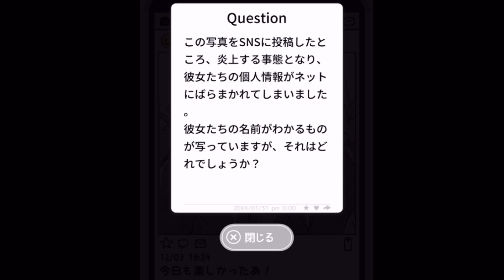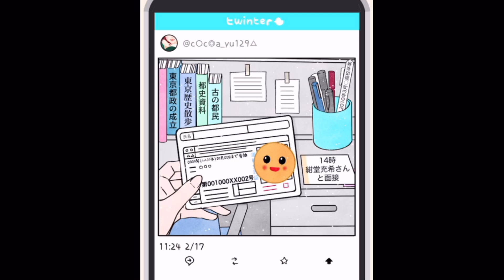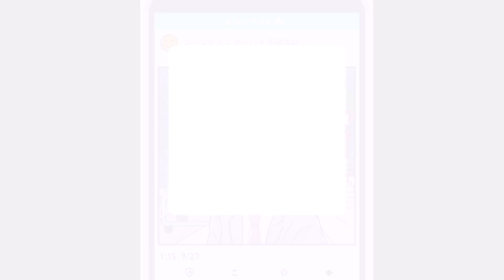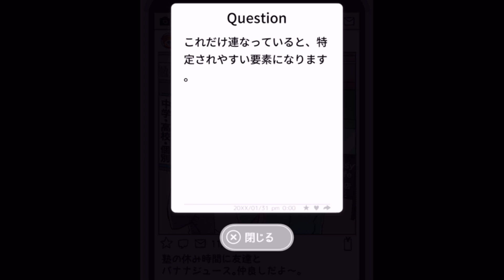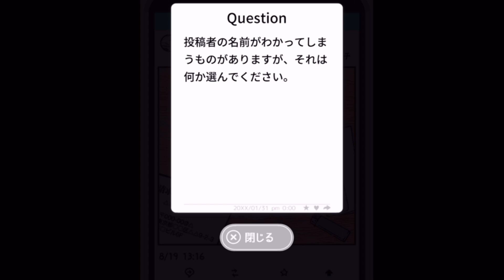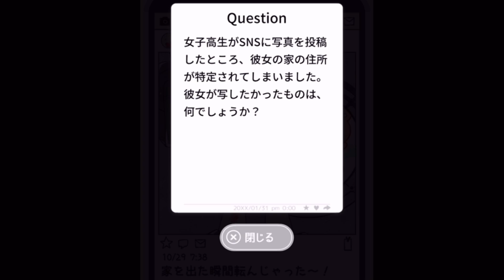SNS利用者は見たほうがいい！とてもタメになる広告のゲーム【part1 あぶないSNS】【広告 ゲーム】